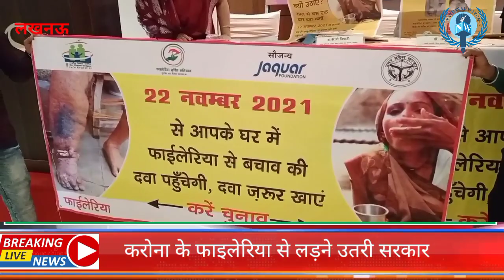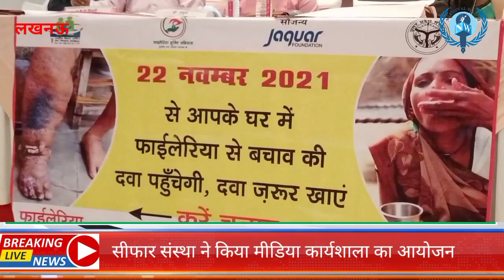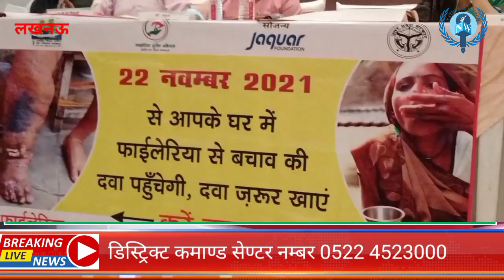फाइलेरिया की ट्राइड, टेस्टड व सेफ दवा पहुंचेगी आप तक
*national watch health news lucknow filariasis eradication campaign by local administration*
Under the National FilariasisEradicationCampaign a media workshop was organized in collaboration with the Center for Advocacy and Research (Cifar) in a hotel in the district regarding the preparations for mass drug intake (MDA) starting from November 22. The Chief Medical Officer of the workshop, Dr. Company said- The success of the mission was achieved from November 22 to December, to achieve the success of the file, the successful payment was made to solve this problem. That's how you can make active germs in this mission.
National Disease Control Officer of National Disease Control Program Dr. K.P. Tripathi - Favorable weather and Vasbabada work from house to house will deliver the medicine of Filariasis (Laumanda Bolz and Hawam in the groom's season). In the under two age indicators, global and aggregate data are included. The drug is chewed and eaten. Flatulence is coming to an end. So work starts from 11 o'clock in the evening.
Staff was arranged to start the campaign and he was given 19. A total of 3,673 at home... each team visiting 25 seasons in a day. 100 r. to avoid the effect of doctor's communication. There are 753 positions for a complete change. Review it all day after this day.
Doctor Trinetra said that it can change in the form of disease such as the symptoms of germ-prone, wind, fever, in the state of wound healing on wind and malaise. it is particularly suited
The documents that Dr. Tripathi had filed were also documents of the document.
Dr. Tanuj, the envoy of the World Health Organization, had also said that this is a disease caused by a disease, which is known as sick foot. When a mosquito bites a person infected with filariasis, then the parasites of filariasis, which we call micro-filaria, reach the blood of the mosquito and when this mosquito bites a healthy person, then the parasite of filariasis reaches the blood of a healthy person. working | In this disease, in the condition of being healthy (lymphatic disease), there can be contamination in the infection (Hantty disease), in the testicles in the batteries (Horcocele) and bad weather in the woman.
This disease can be avoided by taking the medicine once a year for five consecutive years. We can avoid filariasis in case of disease.
Dhruv Dhruv Singh, representative of Prabha Mandal (PV) said – You should alert the people who come in contact with the media. This is for your benefit.
जिले में  22 नवंबर से चलेगा फाइलेरिया उन्मूलन अभियान
3673 टीम करेंगी प्रतिभाग
753 सुपरवाइजर किये गए नियुक्त
लखनऊ, 19 नवंबर 2021
 कार्यशाला की अध्यक्षता करते हुए मुख्य चिकित्सा  अधिकारी डा. मनोज अग्रवाल ने कहा - फाइलेरिया उन्मूलन  अभियान के तहत सामूहिक दवा सेवन जनपद में 22 नवंबर से 7 दिसम्बर तक चलेगा | इस अभियान को सफल बनाने में मीडिया  महत्वपूर्ण भूमिका अदा कर सकता है | इसलिए आप लोग इस अभियान में सक्रिय भूमिका निभाकर इसे  सफल बनाएं |
राष्ट्रीय वेक्टर जनित रोग नियंत्रण कार्यक्रम के नोडल अधिकारी डा. के.पी. त्रिपाठी ने बताया - एमडीए के तहत आशा और आंगनबाड़ी कार्यकर्ता घर–घर जाकर लोगों को फाइलेरिया की दवा (एल्बेंडाजोल और डाईइथाइलकार्बामजीन) खिलाएँगी | दो साल से कम आयु के बच्चों, गर्भवती और गंभीर रोगों से ग्रसित व्यक्तियों को इन दवाओं का सेवन नहीं करना है | दवा को चबाकर खाना है | खाली पेट दवा का सेवन नहीं करना है | इसलिए 11 बजे से दवा खिलानी शुरू की जाएगी तब तक सभी लोग नाश्ता कर लेते हैं |
जनपद में अभियान की तैयारियों के लेकर नोडल अधिकारी ने बताया कि जिले को 19 इकाइयों में बांटा गया  है  - 11 ग्रामीण और  8  शहरी । कुल 3673 टीमें घर घर जाकर लोगों को अपने सामने ही दवा खिलाएंगी । हर टीम एक दिन में 25 घरों का भ्रमण करेगी |  दवा के सेवन के प्रतिकूल प्रभाव से बचाव के 100  आरआरटी  टीमों का गठन किया गया है । पूरे अभियान की निगरानी के लिए 753 सुपरवाइजर नियुक्त किए गए हैं | इसके साथ ही कोई समस्या होने पर मुख्य चिकित्सा अधिकारी कार्यालय के कंट्रोल रूम नंबर – 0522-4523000 पर कॉल कर समस्या का समाधान कर सकते हैं | इसके साथ ही प्रतिदिन शाम को पूरे दिन के अभियान की समीक्षा की जाएगी |
डॉ. त्रिपाठी ने कहा कि मरते हुए परजीवियों के प्रतिक्रिया स्वरूप कभी-कभी दवा का सेवन करने के बाद सिर  दर्द, शरीर  दर्द, बुखार, उल्टी तथा बदन पर चकत्ते एवं खुजली देखने को मिलती है लेकिन इससे घबराने की जरूरत नहीं है | यह लक्षण आमतौर पर स्वतः ठीक हो जाते हैं |
डा. त्रिपाठी ने बताया कि जो लोग फाइलेरिया से पीड़ित हैं वह भी इस दवा का सेवन जरूर करें |
विश्व स्वास्थ्य संगठन के प्रतिनिधि डा. तनुज ने कहा-  फाइलेरिया मच्छर के काटने से होने वाला संक्रामक रोग है, जिसे सामान्यतः हाथी पाँव के नाम से भी जाना जाता है |  मच्छर जब किसी फाइलेरिया ग्रसित व्यक्ति को काटता है तो फाइलेरिया के परजीवी जिन्हें हम माइक्रो फाइलेरिया कहते हैं,  वह मच्छर के रक्त में पहुँच जाता है और यही मच्छर जब किसी स्वस्थ व्यक्ति को काटता है तो फाइलेरिया के परजीवी स्वस्थ व्यक्ति के रक्त में पहुँच कर उसे संक्रमित  कर देते हैं |